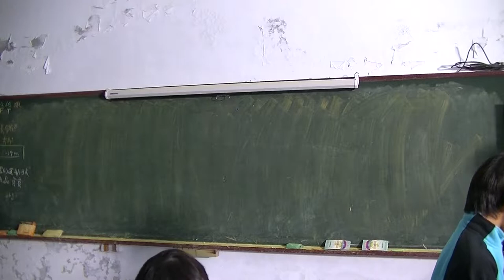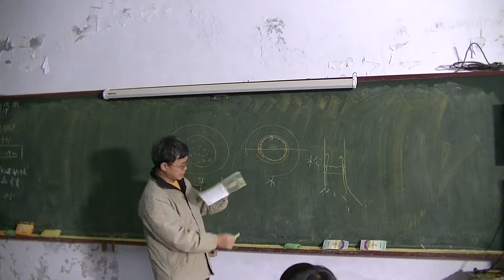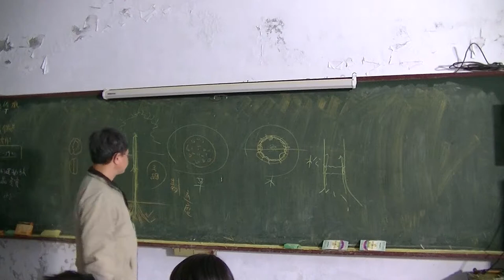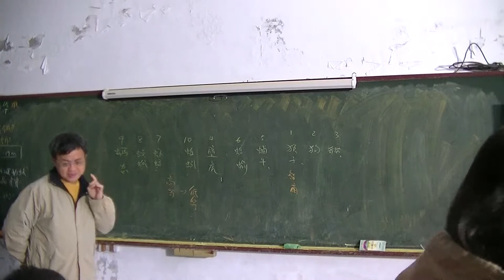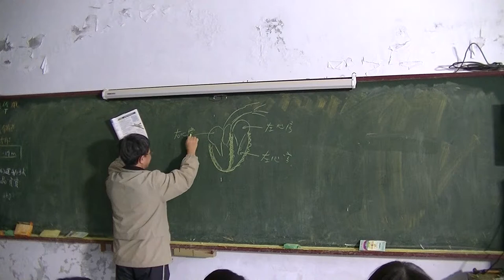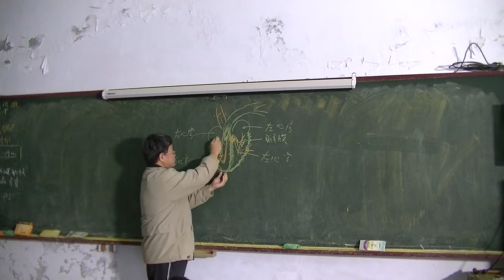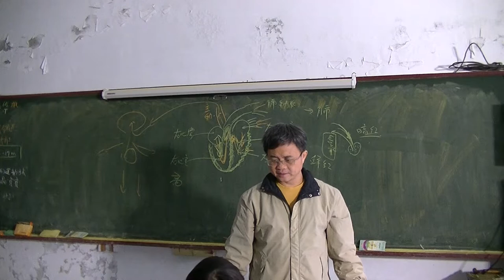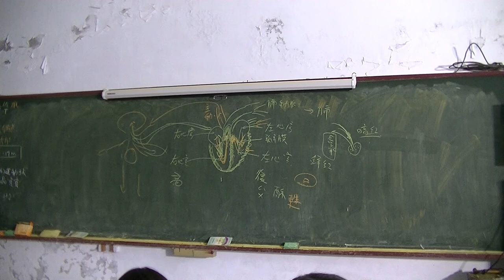國中生物 生物體內的運輸